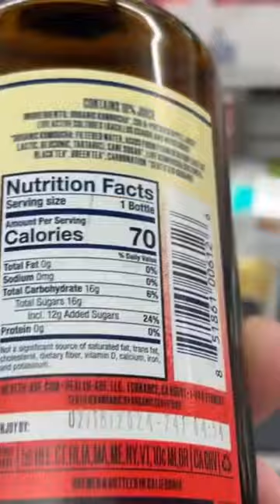Health Aid - Kombucha at Aldi & How it Improves Sexual Health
How Kombucha reduces cortisol levels and stress, which may also improve sexual health.